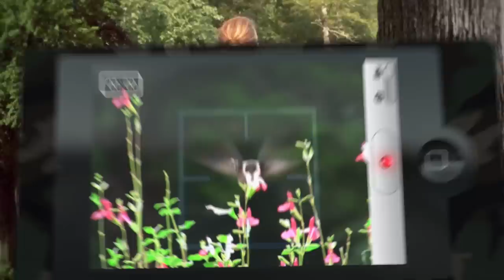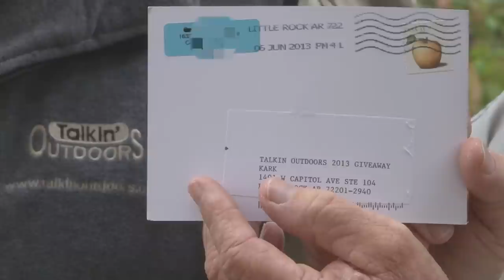Talkin' Outdoors: Trapping in Arkansas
Trapping has a long history in The Natural State, and although it's not as prevalent as it was in the early days of statehood, it's still alive and well.